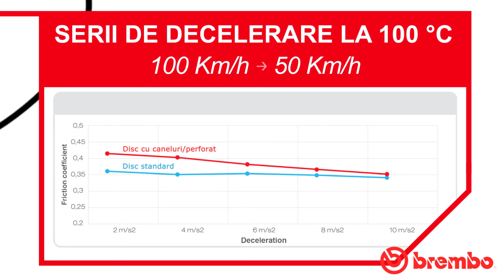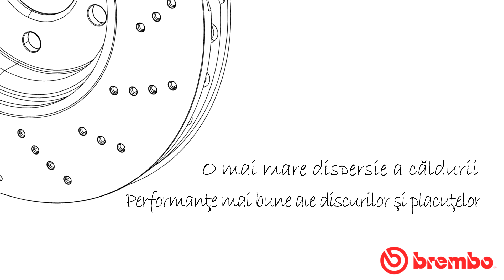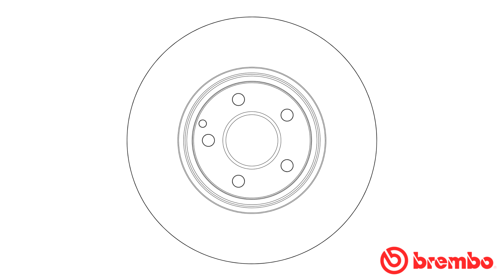Brake System Academy 2.0 - Discurile sportive